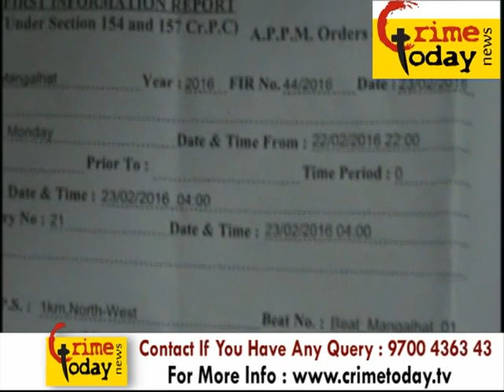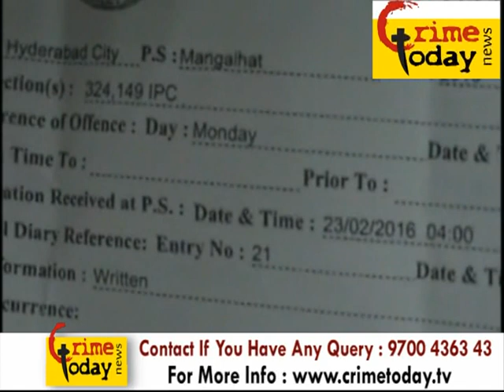mangal hat police limits gang attack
Logon mangal hat police limits gang attack one 19 years old boy injured

24/7 Live Online